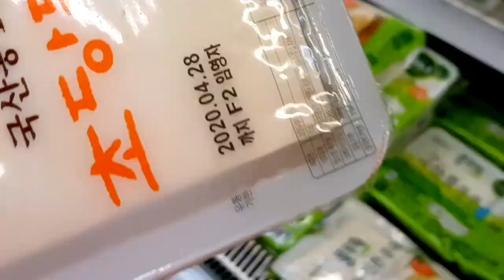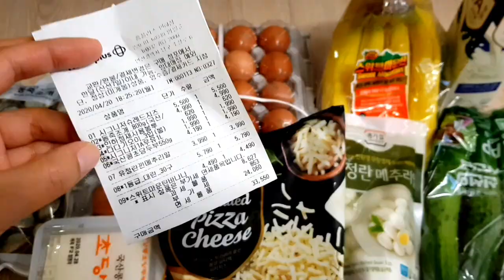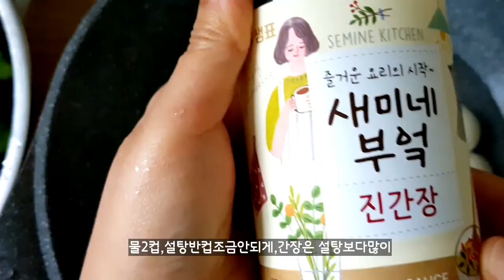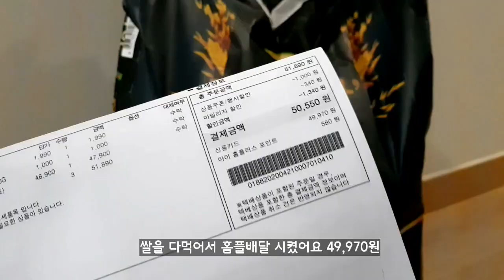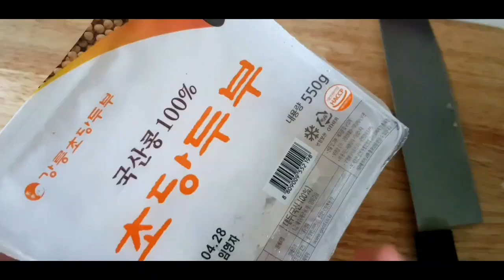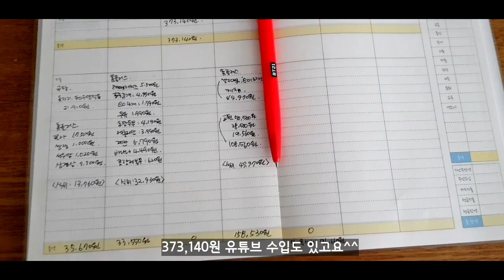4인가족 식비절약 #34 월~목요일 식단영상 이번주는 쌀도사고 해서 식비9만원대 입니다 :)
안녕하세요:)
불금 잘보내셨나요 ㅎㅎㅎ
요즘은 아침에 은제 수업 봐주고 밥하고 씻고 청소하고 나갈준비하고 저녁하고 이것저것 하다보니 바쁘게 지내고 있네요^^
아침을 좀더 일찍일어나야겠어요🤣

영상작업도 자꾸 늦어지고 자막도 날리고 속상한 하루 였지만 기다려주신다고 괜찮다고 해주셔서 감사해요🙊

월요일식단:된장찌개,야채전/두부김치(삼겹김치두루치기),새콤오이무침

화요일식단:과일,메추리알 꽈리고추장조림/조개탕

수요일식단:계란찜/바나나우유/돈까스,오이무침

목요일식단:과일/야채두부조림덮밥/무장아찌절이기/고등어구이,버섯고기동그랑땡굽기

오늘도 재밌게 시청해주시고 즐거운 주말 보내세요 🙆‍♀️